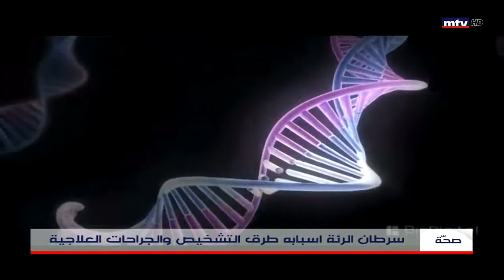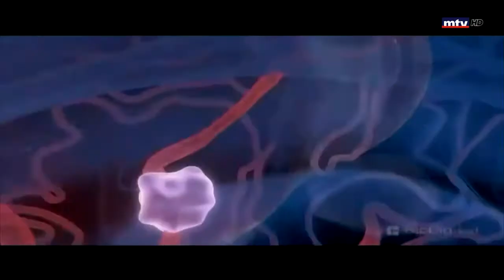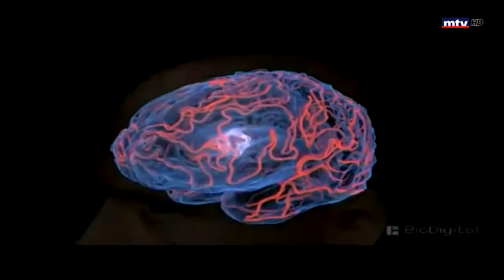Lung Cancer Awareness Month: Get the Facts